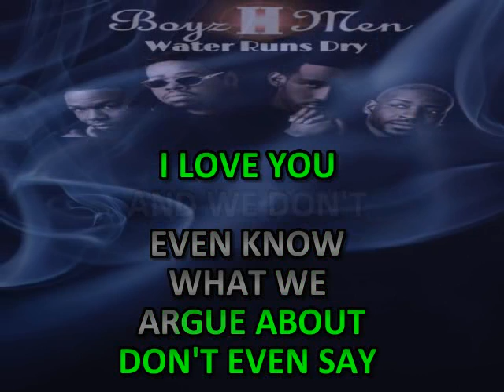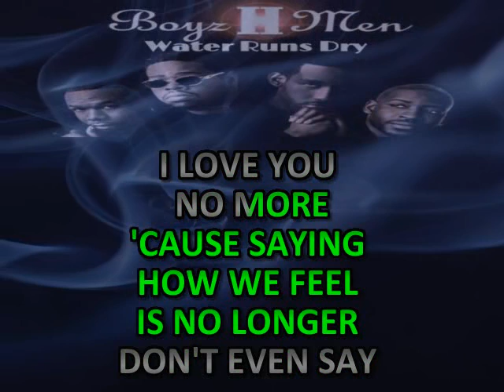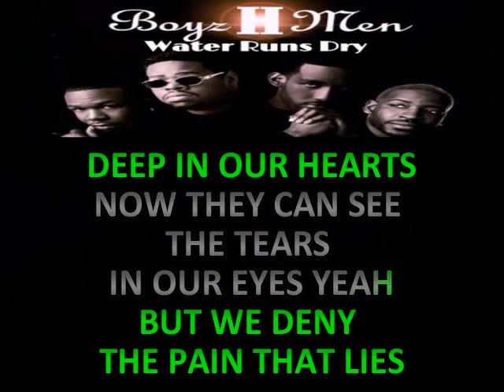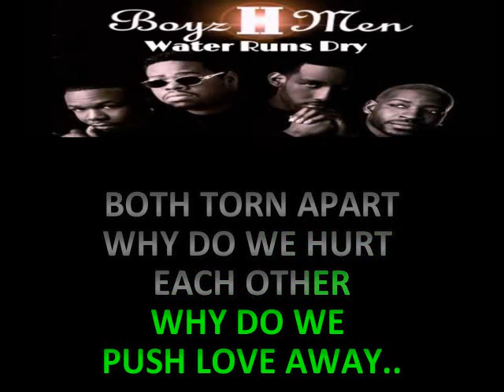WATER RUN DRY BOYZ II MEN KARAOKE